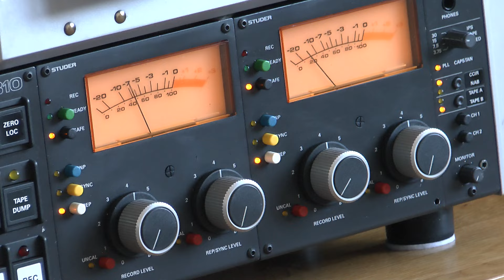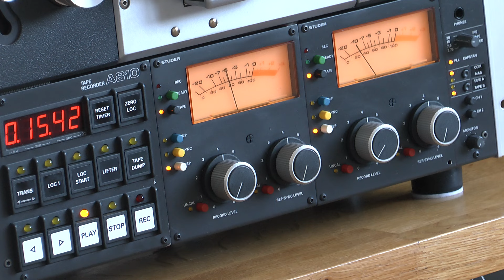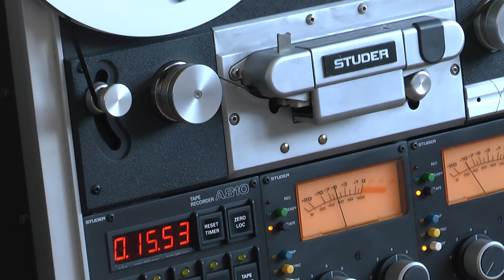Studer A810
Studer A810, Dominic Miller, track Shavasana